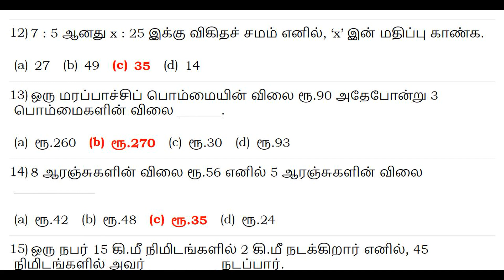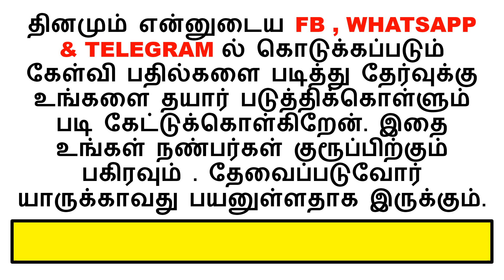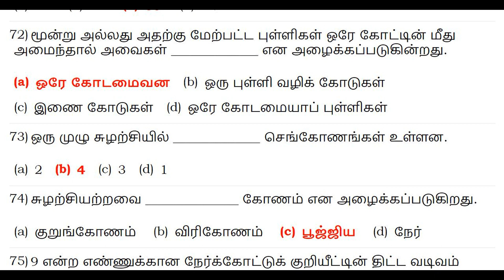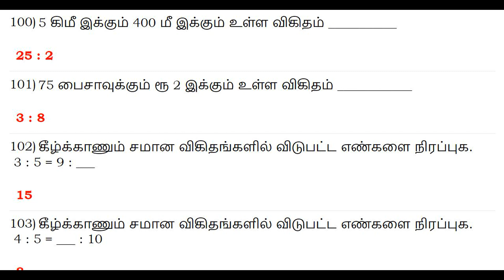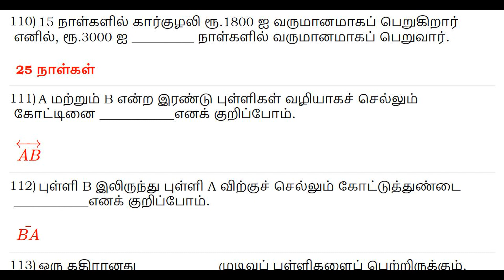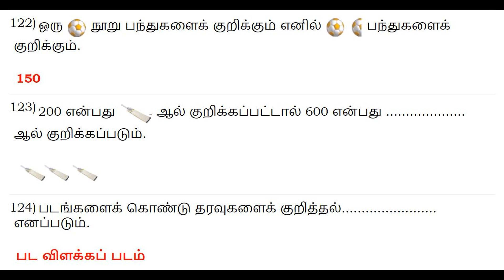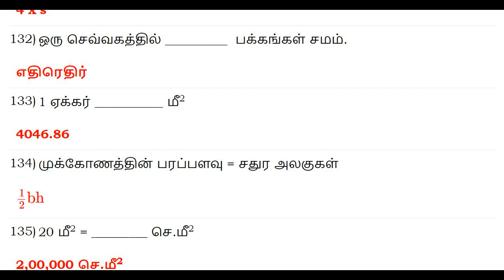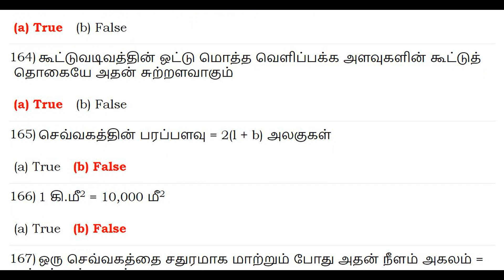TNPSC TET 6TH கணிதம் TEST ANSWERS